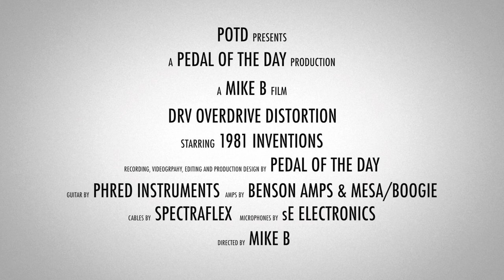1981 Inventions DRV Overdrive Distortion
This is a demo video of the DRV Overdrive Distortion effects pedal from 1981 Inventions performed and produced by Pedal of the Day. for more effects pedal reviews and demos, and be sure to check out more of the videos on our YouTube channel as well. Cheers!

Recorded (in stereo) with:

Benson Amps Monarch + Mesa/Boogie Mark 5:25